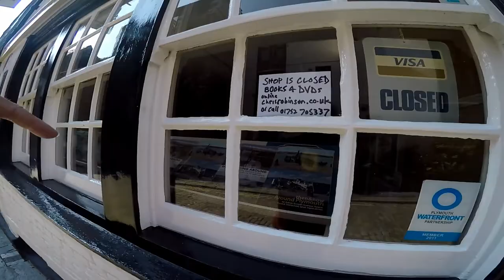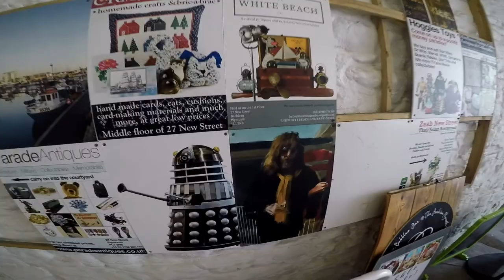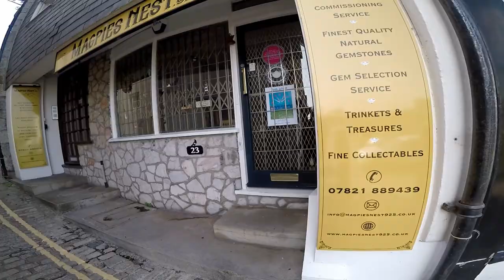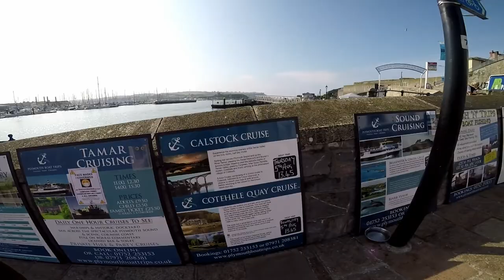Plymouth Barbican TV, 30 years in Plymouth_ Barbican, of the cuff introduction PT 2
30 Years of Plymouth Barbican culture and history on going. Barbican is an energetic waterside neighbourhood laced with quaint cobblestone lanes. Restaurants overlooking the small boats in Sutton Harbour serve locally caught seafood, and buzzing pubs put on live music and show televised sports. The Barbican and Royal theatres stage major musical and dramatic productions,